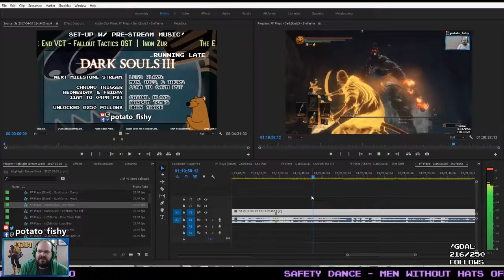Potato_Fishy Stream Highlight Compilation - March & April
Many thanks to all the viewers & lurkers, and very specifically ZirgoTV, mucsdnop, kojkolo, & cdnkrimsonkitty for their suggestions and company!